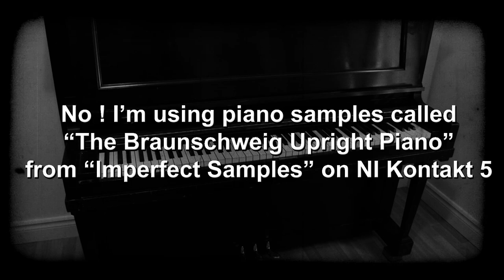☺ "The Braunschweig Upright Piano" (Impro)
David MeShow
Warwick QC J0A 1M0
CANADA